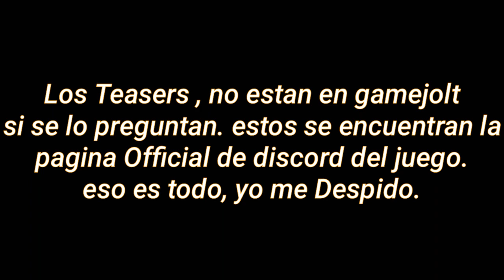Nuevos Teasers Exclusivos de Twisted Carnival / Analisis